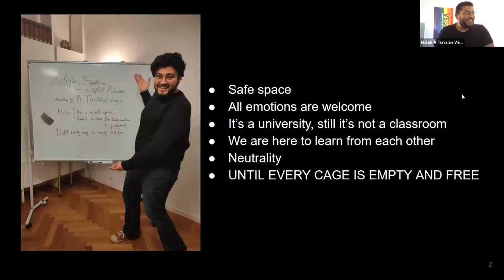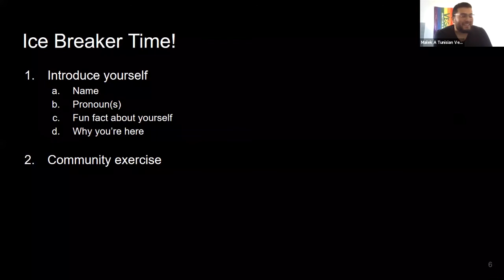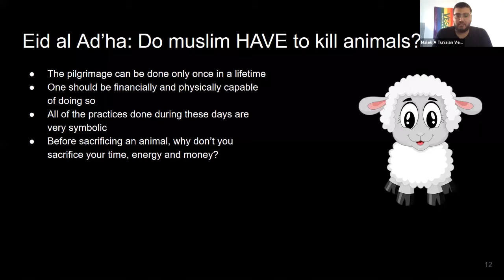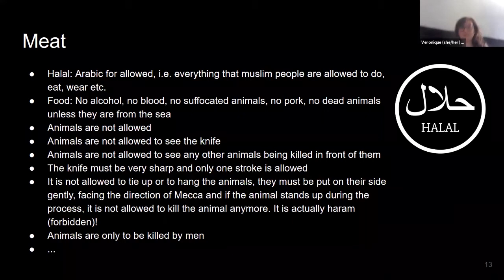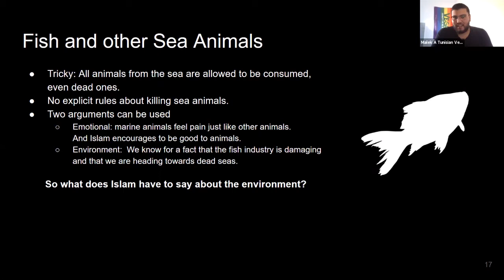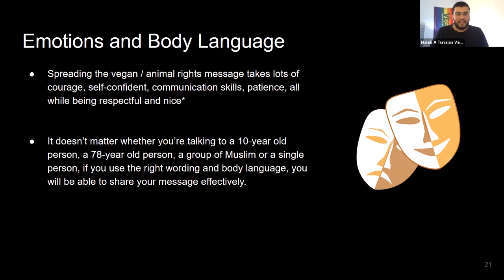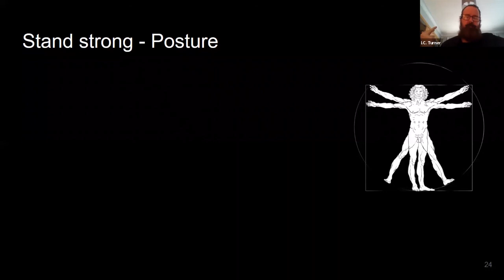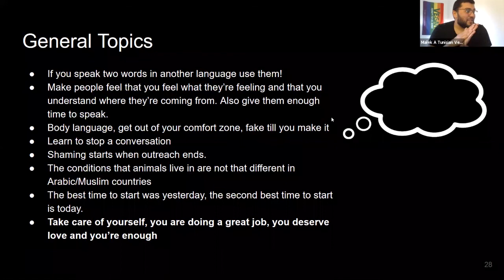Islam and Animal Rights by Malek M'Hiri - Animal Resistance University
Have you ever been in a situation where you came across a muslim and because of the difference in culture difficulties to bring over the animals message?
Are you Muslim youself and want to know how to explain yourself towards your family and friends?
Or are you just intersted in this topic?
Then this workshop is perfect for you.